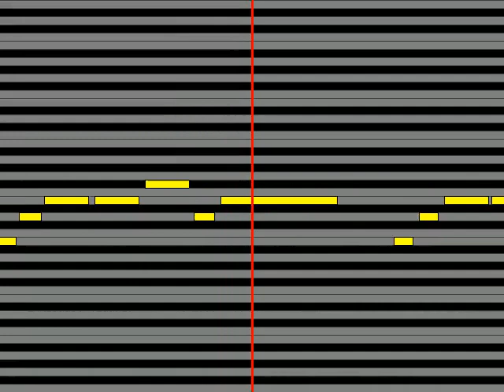【ガイドメロディ】 影山ヒロノブ 最強のフュージョン